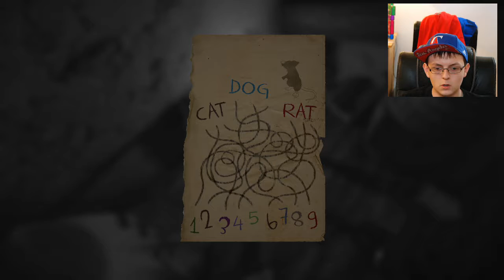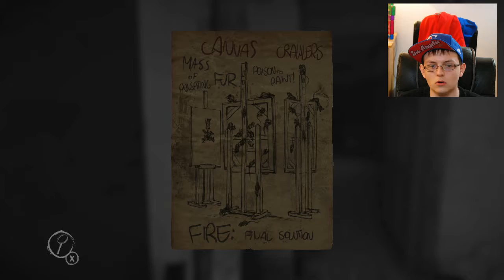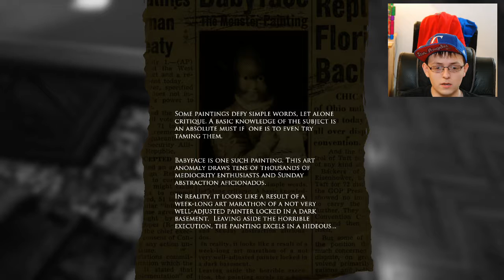Layers of Fear Gameplay Walkthrough Part 6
Welcome to another part of Layers of Fear, in this part we find a finger, A FREAKING FINGER!

Camera Specs:
Canon PowerShot ELPH 180
8x Optical Zoom
28mm Wide Lens
20 Megapixels

(Facecam) Samsung NX300:
2x Digital Zoom
15-55mm OIS Lens
20.3 Megapixels

Follow Me On:
Xbox Gamertag: YT D Paul10
PlayStation Gamertag: d_paul10